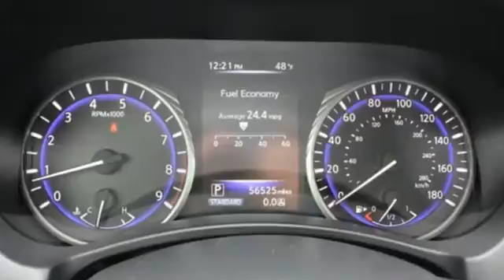Used 2014 INFINITI Q50 Spring TX, TX EM685882P - SOLD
Year: 2014
Make: INFINITI
Model: Q50
Trim: 4dr Sdn Premium RWD
Engine: 6 Cyl. 3.7 L
Transmission: Automatic
Color: White
Mileage: 56496
Stock #: EM685882P
VIN: JN1BV7AP6EM685882
This INFINITI Q50 has a powerful Premium Unleaded V-6 3.7 L/226 engine powering this Automatic transmission. Wireless Streaming, Window Grid Diversity Antenna, Wheels: 17 Aluminum-Alloy -inc: machine-finished surface.*These Packages Will Make Your INFINITI Q50 the Envy of Onlookers*Valet Function, Trunk Rear Cargo Access, Trip Computer, Transmission: 7-Speed Automatic w/Manual Shift Mode -inc: Electronically controlled, downshift rev matching and adaptive shift control, Transmission w/Driver Selectable Mode and Sequential Shift Control, Tires: P225/55R17 AS Run-Flat, Tire Specific Low Tire Pressure Warning, Speed Sensitive Variable Intermittent Wipers, Smart Device Integration, Side Impact Beams, Seats w/Leatherette Back Material, Remote Releases -Inc: Power Cargo Access and Power Fuel, Remote Keyless Entry w/Integrated Key Transmitter, 2 Door Curb/Courtesy, Illuminated Entry, Illuminated Ignition Switch and Panic Button, Rear-Wheel Drive, RearView Monitor Back-Up Camera.*Stop By Today *For a must-own INFINITI Q50 come see us at Fred Haas Toyota World, 20400 Interstate 45, Spring, TX 77373. Just minutes away!

Address:
20400 Interstate 45 North